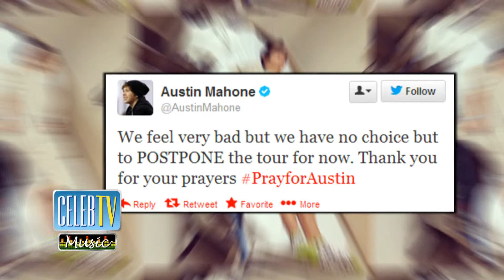Austin Mahone Cancels Tour; Hospitalized for Blood Clot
The teen heartthrob was admitted to a hospital Thursday morning after coming down with a bad flu and 103 fever. He posted a pic on Instagram and wrote, "I've never felt so bad." Austin's mom, Michele Mahone said, "Austin is very upset about this & we want to say we are sorry to all the Mahomies & their parents who have made arrangements to come out. We feel very bad but we have no choice but to cancel the tour for now. Thank you for your prayers prayforaustin."